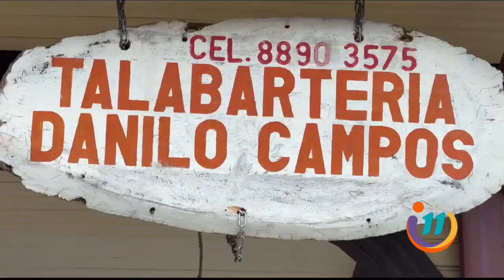Dos hermanos zapateros tienen más de seis décadas en este oficio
Aprendieron por parte del papá que los inspiró en este trabajo.